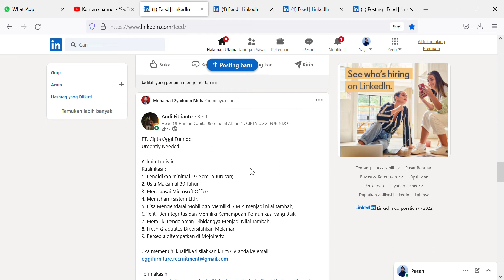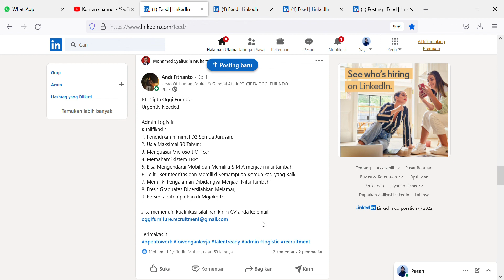Lowongan kerja di PT. Pratapa Nirmala (Fahrenheit)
-JOB VACANCY-
PT. Pratapa Nirmala (Fahrenheit), Perusahaan Farmasi di Indonesia membuka lowongan pekerjaan apoteker untuk posisi sebagai berikut.

1. Formulasi
2. QA

Kualifikasi:
- Lulusan Apoteker.
- Memiliki pengalaman di industri farmasi sesuai posisi yang dipilih.
- Memiliki pengetahuan yang kuat tentang posisi yang dipilih.
- Memiliki kemampuan komunikasi dan presentasi yang baik.
- Penempatan di pabrik Tangerang.

Good Luck!

Lowongan pekerjaan
Loker jatim
loker jateng